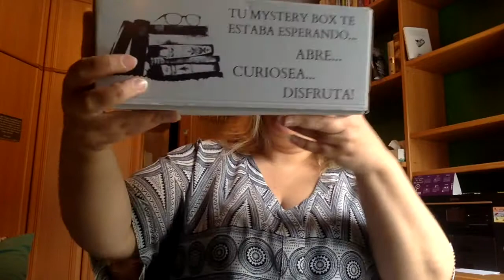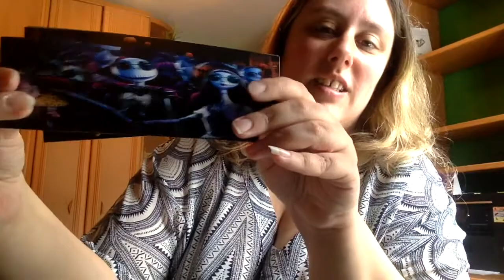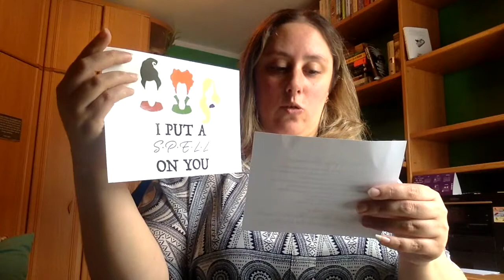Mistery Box Octubre | Book Essence